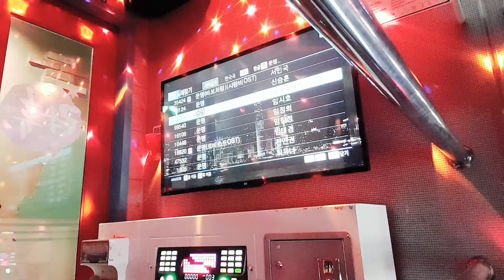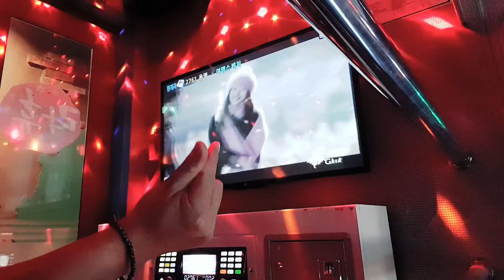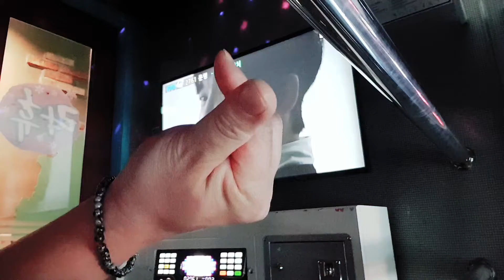운명(돈이많으면여행후🏞전망🏡좋은집사기🤦‍♂️🤗)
여행스케치 앨범(강민수 노래🎤)